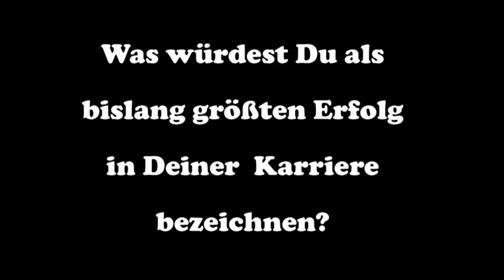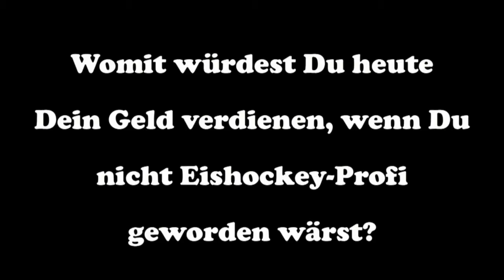ERC Ingolstadt: Neuzugang Darin Olver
Panther-Check 2017: ERCI-Neuzugang Darin Olver im Video-Porträt